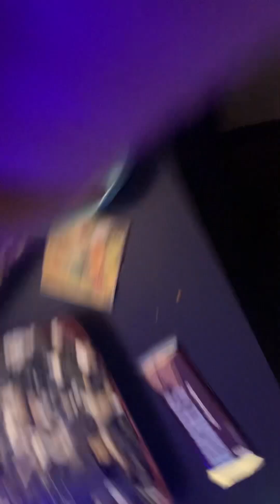Dizzy girl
For my niece